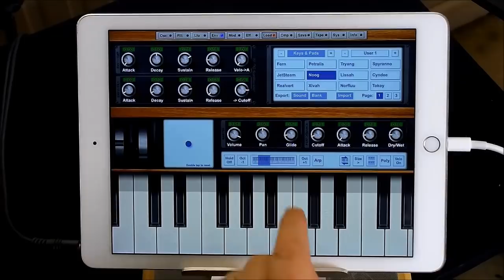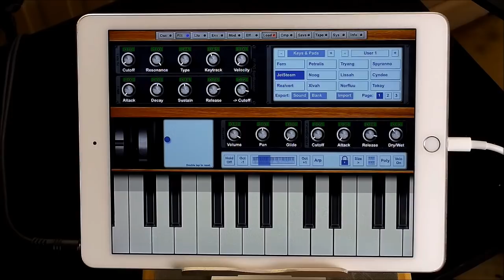NLog PRO Synth - Let's Play This Vintage Classic - iPad Demo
You can get NLog Synth PRO here at the App store